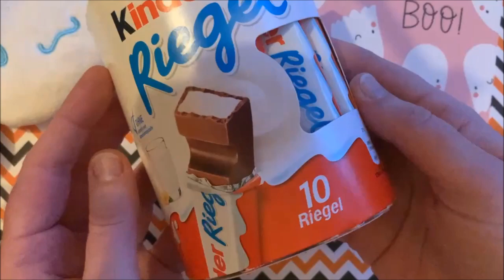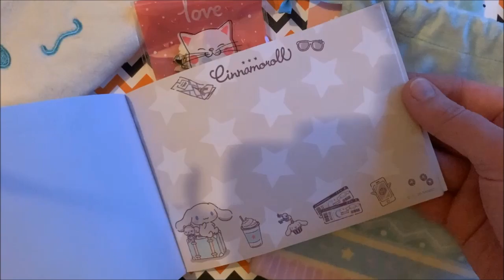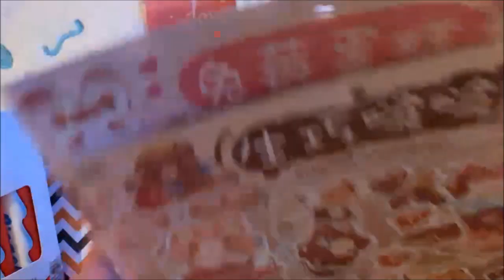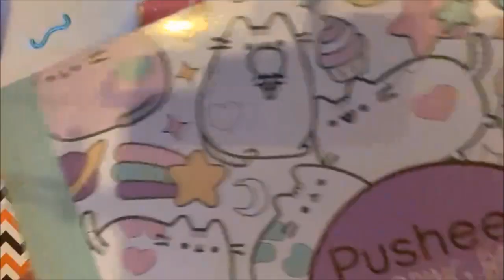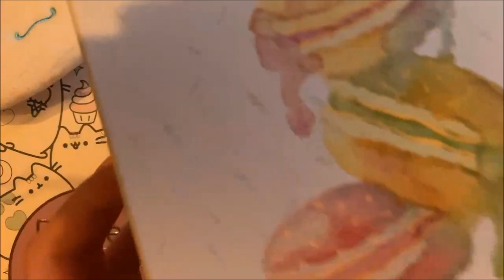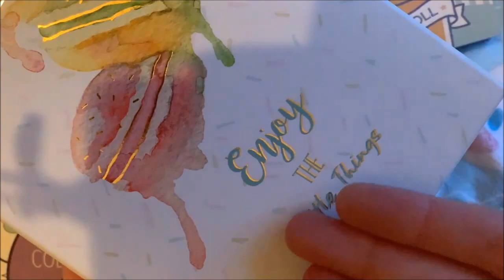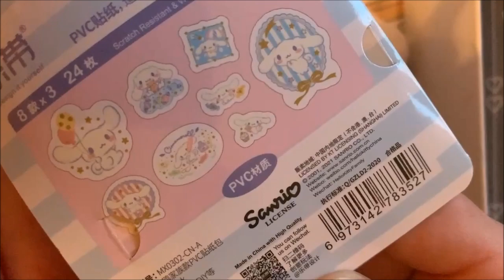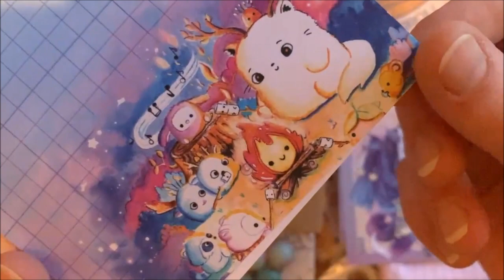Geburtstagspost von Sabrina San